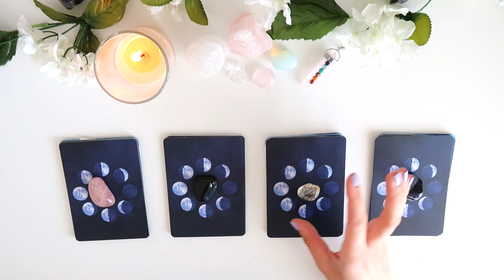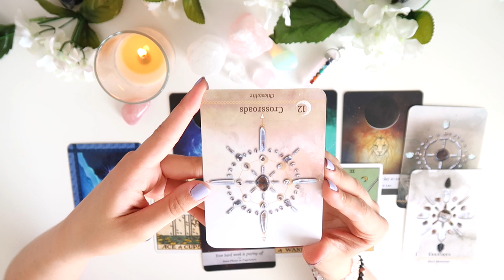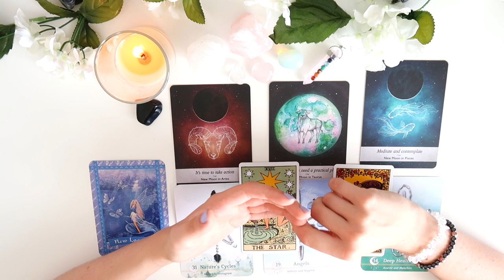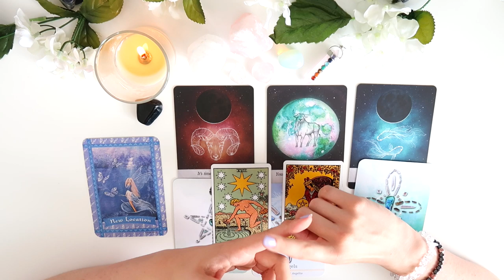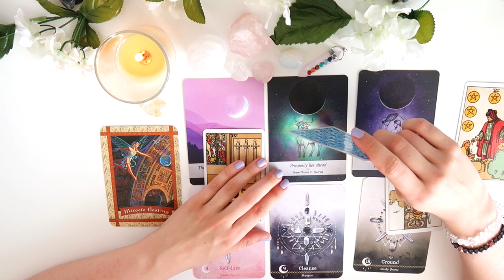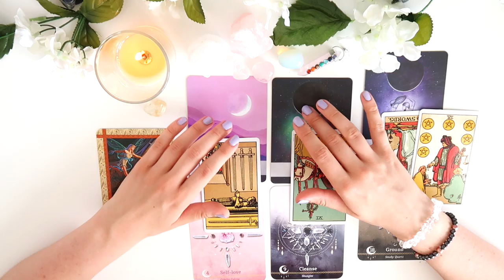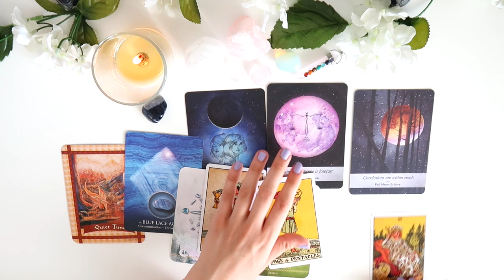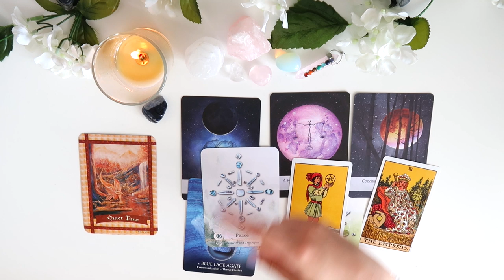⭐️✨🦀PICK A CARD 🦀✨⭐️| BIG SURPRISES! Cancer New Moon 🦀🌝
PICK A GROUP - 1:04
GROUP 1 - 1:11
GROUP 2 - 7:10
GROUP 3 - 13:33
GROUP 4 - 21:36

- 30 Minutes

- 30 Minutes

1. How they feel about you
2. What they are going through
3. Your current relationship
4. Your future relationship.
5. Advice.

- 1 Hour and 15 Minutes

- 1 Hour and 15 Minutes